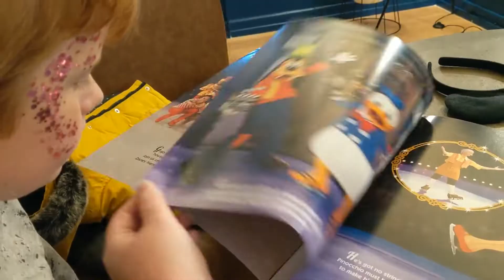Disney On Ice 100 Years of Magic Video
(ad) After months of building up to the show, we finally got to see Disney On Ice 100 Years of Magic at Utilita Arena in Newcastle last night.

Oh my word it was so good! Definitely my favourite one yet. I think the fact that there were so many different characters in this show as well as some of the best stories really helped. I've put together a few video highlights.

We took my nephew Evan who has just turned 4. It was his first time and he was engrossed! He loved it. Jack (9) was also there and had the best time too. I spotted a few teens in the audience too. I'm often asked what age is best for Disney On Ice and I think it's less of an age thing and more of a personality thing, if you love the magic of Disney, you'll love the show.

Specific highlights for me included:

*The Finding Dory scene - the turtles were hilarious and the character of Dory was really brought to life on the ice
*Beauty and the Beast - I had a genuine lump in my throat watching Belle and the Beast skate beautifully on the ice
*Frozen - I know it's been done to death but personally, I still love watching these scenes. They are perfect for an ice show and the special effects are brilliant
*The Genie - I am still singing his song this morning
*Forky - ah they way he made his debut was so sweet and he's just as adorable on the ice as he is in the movie (I almost said real life there!)
*The Lion King - You just can't beat the songs from this movie. It was magical!

There are over 35 charcters in this year's show. Let me know if you were there last night or if you have tickets. You're in for a treat if you do x
We are an award-winning blogging family of 5 based in Northumberland, UK.